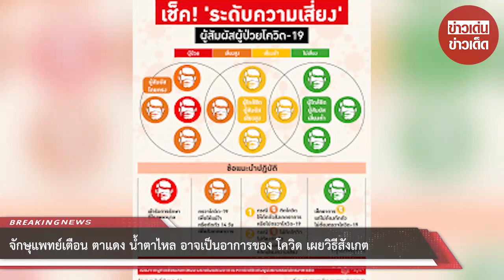จักษุแพทย์เตือน ตาแดง น้ำตาไหล อาจเป็นอาการของ โควิด เผยวิธีสังเกต